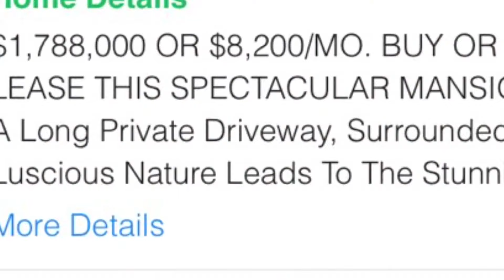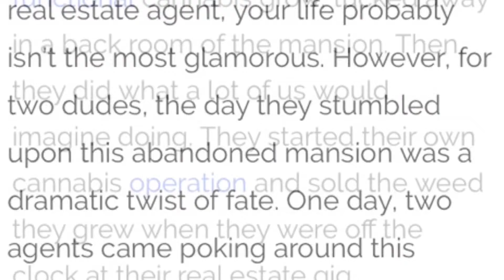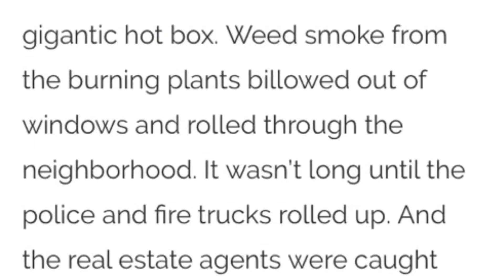Abandoned Drug Dealer’s Mansion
Instagram & Twitter:@exploringwnick

The 9000 SqFt mansion situated on 5 acres of land at 14740 Keele St in King City, ON was custom built in 1995 for British businessman George Fejer. Fejer moved to Canada in the 90’s and founded a business selling kit-car parts titled “Canadian All-Terrain Vehicle Manufacturing Co.” The company had several non-compliance issues and was dissolved in 2004. The business was co-owned by George's son Robert Fejer who also lived in the residence but later moved back to the UK to start a new business venture, becoming the first developer of an android-based live streaming dash cam system. In 2008 [Name Redacted], the founder of a moving company bought the home and lived in it with his 4 children, 3 sons and 1 daughter between the ages of 8 – 17. In 2012 [Name Redacted] listed the house with Martin Sheikhan of the “Remax Performance Realty Inc.”

The 6 bathroom, 5 bedroom house sold for approx. $1,700,000 in late 2012 to a Real Estate Investor. The investor never took residence in the home, instead obtaining a license to grow medical marijuana there. This caused a fair bit of concern with neighbors who complained about the dangers of growing marijuana inside a home (fires, smell, etc.). A neighboring community had a public meeting to discuss mitigating the exposure of marijuana to children on Wednesday February 11th 2015.

In the early morning hours of Thursday February 12th 2015, just a few hours after the public meeting a fire in the foyer of the home was reported to local authorities. The cause of the fire was never publicly released, although it is suspected to be an electrical fire. No charges were laid and the property was abandoned. That is all that is known about the home for sure. I suspect if the fire was caused by the electric system, the owner would’ve realized the property was no longer viable as a marijuana growing facility and that would explain why the smoke damage was never fixed and the house was no longer cared for. This would also make obtaining insurance for the house very hard and likely not worth it to the owner. Around the summer of 2016 the real estate listing was found and publicly shared on social media, which began the steady decline of the location. By the time November of 2016 came, the location had made its way onto Youtube.

With careless explorers giving full address details to anyone and everyone, this was the beginning of the end for 14740 Keele St. This was also supposedly when the rumors and clickbait stories began popping up, including the popular “old lady with cancer” and “drug dealer grow op” stories that gave the mansion it’s now infamo In December 2016 the entire home was boarded up, although this didn’t stop vandals from prying off the boards, breaking windows and spray painting hate speech and racial slurs on the walls, the couches were thrown down the stairs and all remaining glass inside was broken and shattered. us title of “Illegal Grow Op Mansion”.

By 2017 the home was unrecognizable. In March the iconic clam shell tub was broken, the lid hauled out to the front foyer and thrown over the railing, slamming to the floor below. Finally by the end of March 14740 Keele St was demolished.